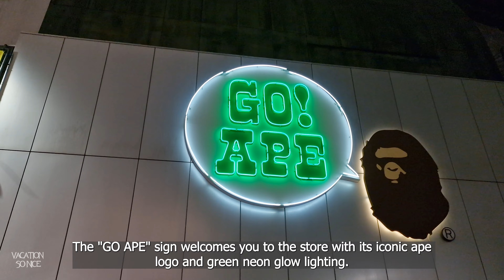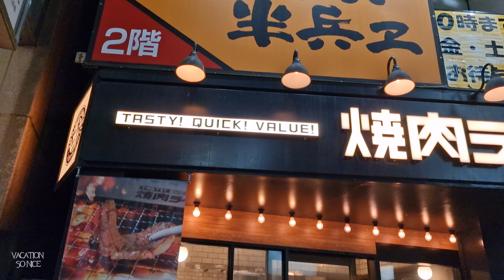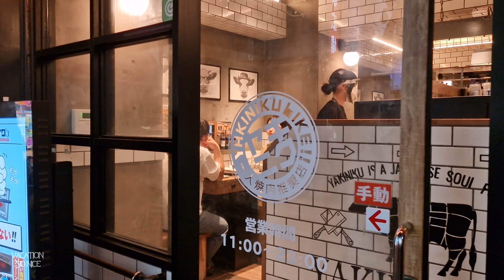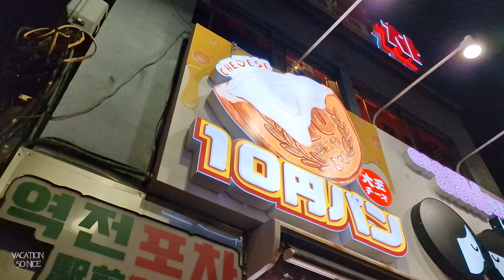[4K] Shibuya Crossing at Night | Shibuya Tokyo Night Walks.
Shibuya is a special ward in Tokyo, Japan. A major commercial and finance center, Shibuya houses two of the busiest railway stations in the world, Shinjuku Station (southern half) and Shibuya Station.
As of April 1, 2022, Shibuya Ward has an estimated population of 228,906 and a population density of 15,149.30 people per km2 (39,263.4/sq mi). The total area is 15.11 km2 (5.83 sq mi).
Notable neighborhoods and districts of Shibuya include Harajuku, Ebisu, Omotesandō, Yoyogi and Senda.
 "Shibuya" is also commonly used to refer to the area surrounding Shibuya Station, an area known as a major center for Japanese fashion and youth culture and one of Tokyo's most popular nightlife areas.